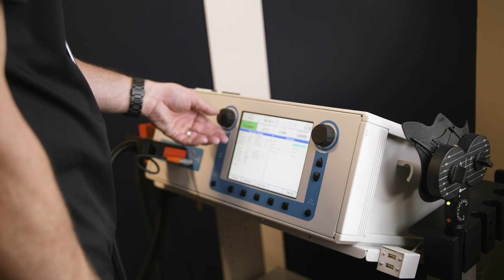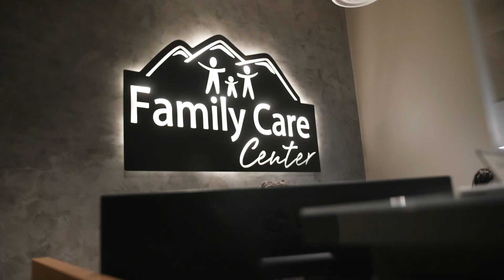How TMS Changed My Life - Family Care Center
Listen to one of Dr. Weber's patients discuss her life before and after Transcranial Magnetic Stimulation (TMS).

Transcranial Magnetic Stimulation (TMS) is a technological breakthrough in the treatment of Major Depression. Family Care Center is proud to be one of the largest TMS providers.

TMS utilizes pulses of magnetic energy, similar to those produced by a magnetic resonance imaging (MRI) machine, to stimulate nerve cells in the areas of the brain known to control mood. This is done by placing an electromagnetic coil against the scalp near the forehead. TMS therapy is an effective alternative treatment for depression and creates a significant positive response in the majority of patients.